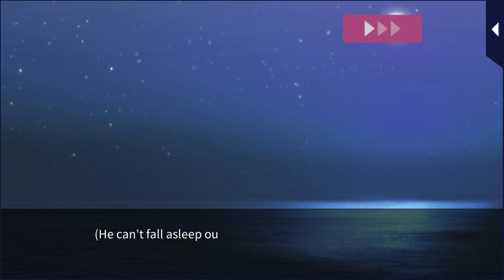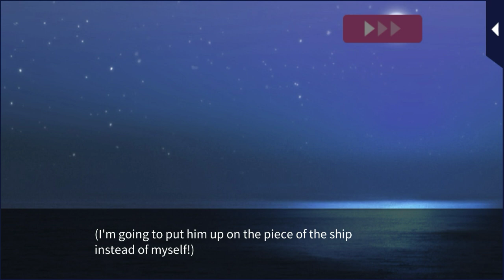HE CAN'T DIE LIKE THIS (EISUKE)